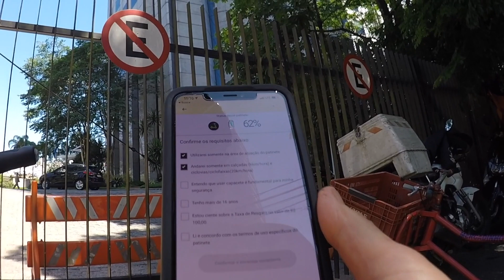PATINETE ELÉTRICO: SOLUÇÃO OU PROBLEMA?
Quem pedala pelas ciclovias do eixo comercial da cidade de São Paulo com certeza já cruzou por alguém andando em um patinete elétrico compartilhado. Esse modal está rapidamente se espalhando nessa região, se tornando mais uma alternativa de transporte para as pessoas.

Nossa bikerrepórter Renata Falzoni resolveu testar o patinete elétrico da Yellow. Ela conta tudo sobre essa novidade, na videorreportagem.